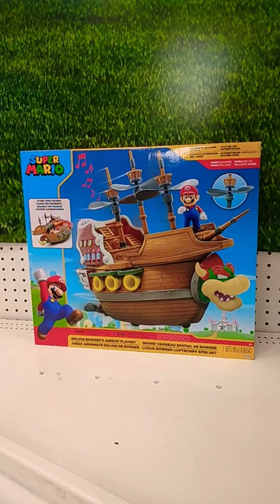Super Mario riding Bowser Airship